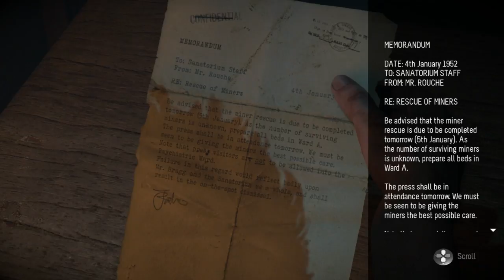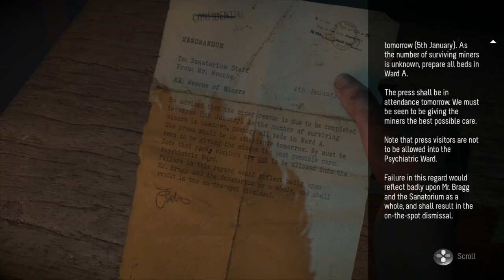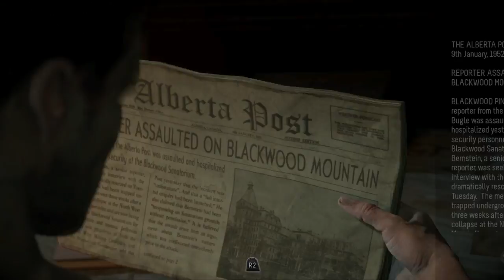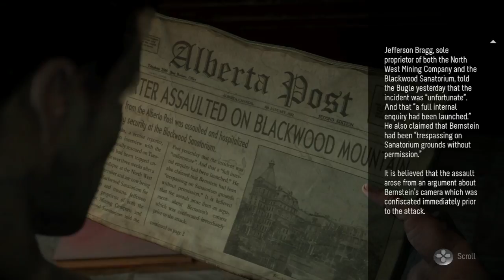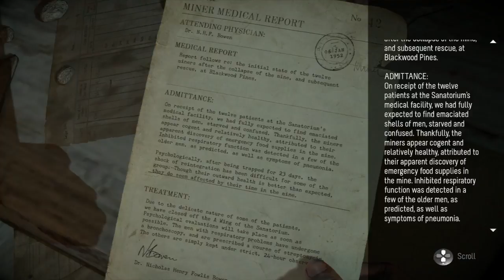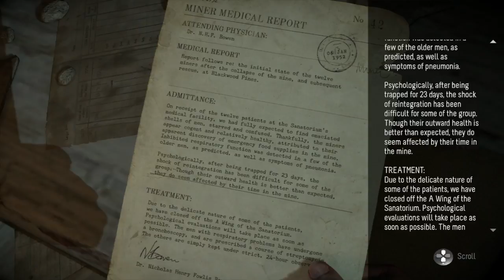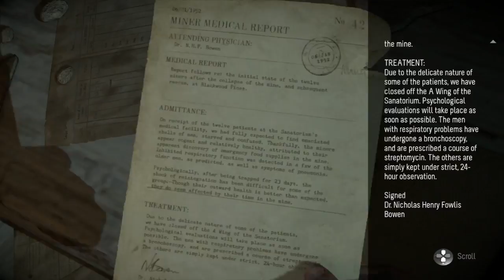Until Dawn: Part 15 - Jinkies!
Zoiks! All them clues, man

Until Dawn is an interactive drama survival horror adventure video game developed by Supermassive Games and published by Sony Computer Entertainment for the PlayStation 4.